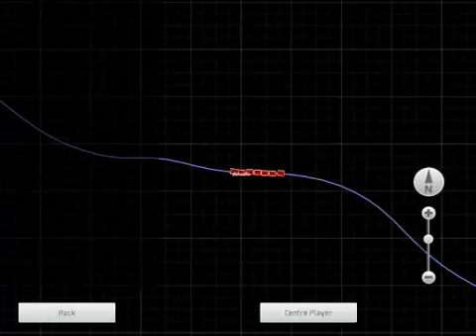Peppercorn Racers: Fort William to Mallaig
Today I race APT155 (Connor), JintySteam (Matt) and North Eastern Steamy Productions on the West Highland Line Extension. Rob uses a K1, Connor used an 8F, cn't remember what Matt used and I used Duchess of Hamilton.